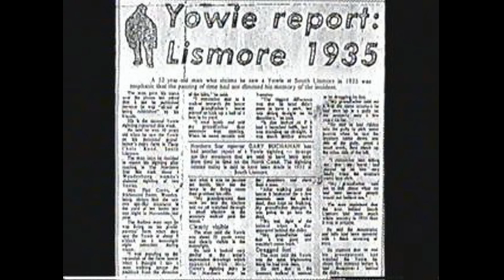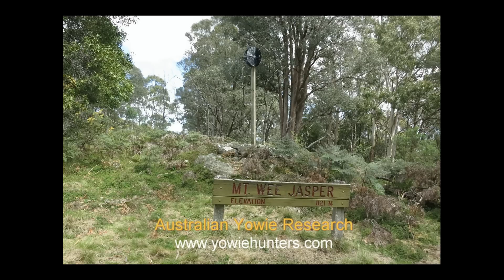Yowie / Bigfoot Sighting (Audio Report #04) at Wee Jasper, New South Wales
Experienced bushman Brett, has an encounter with a Yowie in the hills of Wee Jasper. New South Wales while on a camping trip.